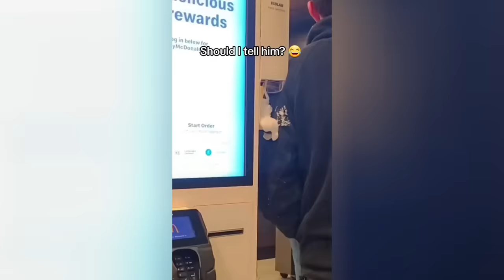Instant Regret - Fail Compilation | Funny Fails